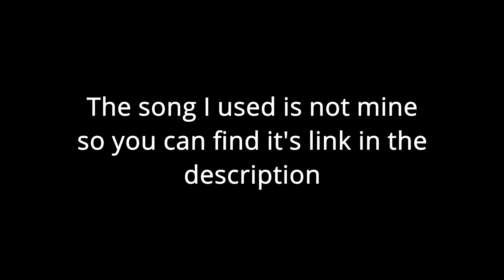What to do the first day in Terraria? Tutorial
Sorry for not posting for really long time. =[